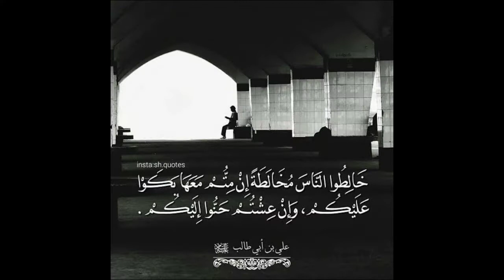AADAB E MUA'SHERATH... moulana Syed Ali Naqi abedi saheb